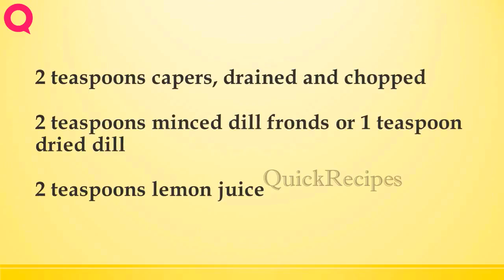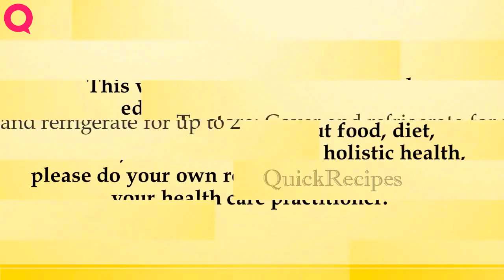Poached Salmon Salad